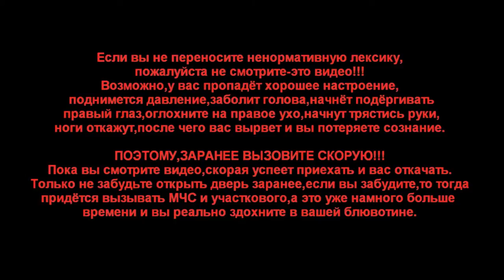IL-2 Battle of Stalingrad "9 сбитых ПРИВЁЗ домой:)" (MK.Mr.X)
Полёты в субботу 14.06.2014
Всем,кто смотрит мои видео,повторяю!
Смотреть надо не просто для галочки,мол посмотрел,видел и всё.НЕТ! Смотреть нужно внимательно и обращать внимание на мои действия.Когда,как и что я делаю я стараюсь комментировать в бою с напарниками.Учитесь осматриваться!Посмотрите,как осматриваюсь я.Я осматриваюсь по секторам.У меня нет плавных осмотров по кругу.Я считаю это не правильным и не удобным видом осмотра,так как при повороте головы,можно не уловить контакт,а когда я фиксирую(останавливаю и смотрю)взгляд,я могу заметить любое движение в секторе осмотра.Если вы осматриваетесь без фиксации взгляда и часто упускаете из вида контакты,это приводит частенько к появлению противника у вас на шести.Поэтому попробуйте мой совет и вы увидите результат.
Внимательно смотрите и запоминайте,что я делаю после атак,перед атакой,как я занимаю позицию для атаки и захожу на противника.Это отличный учебный материал,если правильно  смотреть его и запоминать.

Вы постоянно спрашивайте в чате,когда будет урок по ЛаГГ,мессеру и.т.д.Повторяю! Уроков больше не будет.

Успехов и чистого шесть!